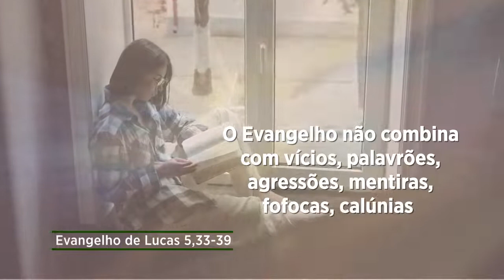EU SOU O NOIVO ESPERADO | (Lc. 5, 33-39) #65 Evangelho Do Dia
Evangelho de Lucas 5,33-39 - Comentário de Dom Mário Spaki, bispo da Diocese de Paranavaí (PR)

Jesus explica aos fariseus e mestres da lei que ele é o noivo esperado. Por isso seus discípulos não jejuam, pois estão em sua companhia. Disse ainda: ninguém coloca vinho novo em odres velhos; porque senão, o vinho novo arrebenta os odres velhos e se derrama.

Jesus é a eterna novidade de Deus! A sua palavra é Boa Nova, sempre. Então, não podemos abraçar o Evangelho e continuar com um estilo de vida velho, pois ele não combina com vícios, palavrões, agressões, mentiras, fofocas, calúnias. Ainda mais: o evangelho, não admite misturas com horóscopo e com vida depravada no âmbito moral. O Evangelho não pode ser misturado com a malandragem do mundo, com o jeitinho brasileiro de fazer as coisas quando isso implica em corrupção e falsidade.